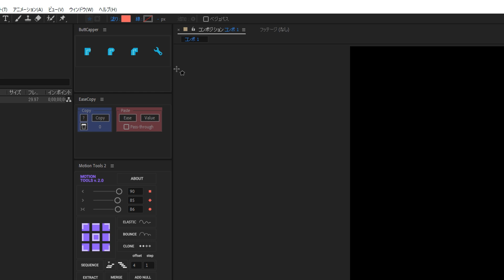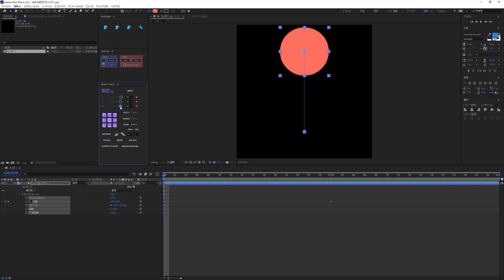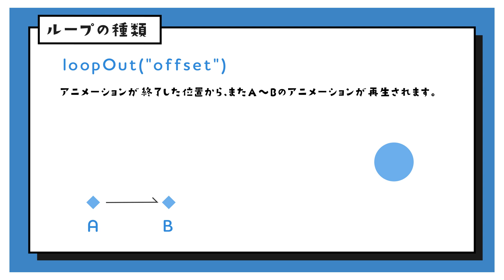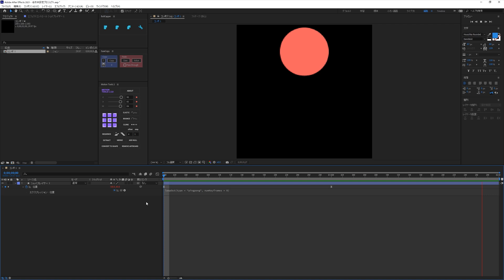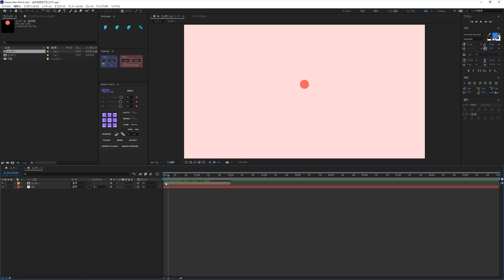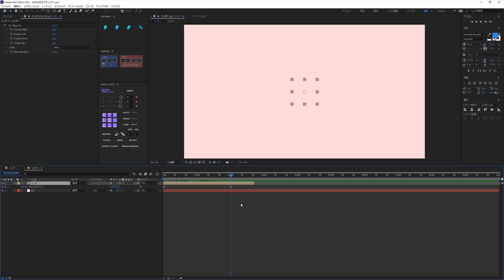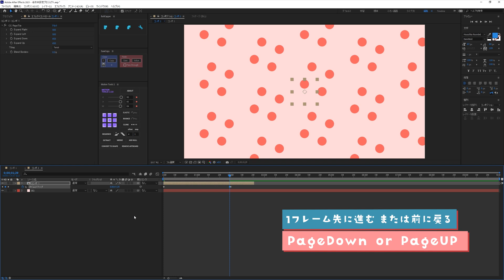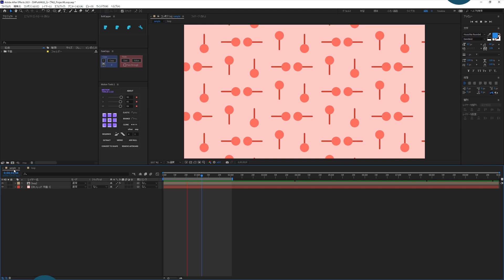ループ方法とタイムリマップ【AfterEffects/チュートリアル】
今回はループ方法とタイムリマップという機能について紹介します。
ループ方法を覚えると、デュレーション分のキーフレームを打たなくても、アニメーションし続けてくれるので
非常に時短に繋がります。ループ方法も種類があるので紹介していきます。
他に、ループさせる際にもお世話になる「タイムリマップ」についても解説します。
タイムリマップはレイヤーの時間をキーフレームで制御することができる機能です。
スローや早送りや停止、逆再生など自由に時間をコントロールすることができるようになります。

この動画で学べることは↓↓
・エクスプレッションでループさせる方法
・タイムリマップの基本
・ループを利用した背景映像作成

▶目次
00:37​​　作業開始
02:18​​　ループエクスプレッションの追加方法
03:06​​　ループ方法の種類について
03:31​​　ループの種類：cycle
03:46​​　ループの種類：pingpong
04:02​​　ループの種類：offset
04:11​​　ループの種類：continue
04:37​​　ループの種類：continueの注意点
05:06​​　numKeyframesとは？
05:56​​　作業再開
08:09​​　タイムリマップの有効化
08:24​​　タイムリマップとは？
09:00​​　タイムリマップの注意点
11:05​​　タイムリマップでループさせる際の注意点
12:33​​　エンディング

いよいよ基礎編も終了となります。

■補足
動画内では補助的に使用する無料スクリプトがあります。

Motion Toolsに関しては、無料から有料となってしまったので、導入されていない方は以下の動画を参考に作業を進めてください。

よく使用する「イラスティック」は、バウンスのエクスプレッションを使用して対応しましょう。
◆使用するエクスプレッション
下記URLのドキュメントからエクスプレッションをコピーして、バウンスさせたいプロパティに貼り付けましょう。

サムネイルに「Loose Drawing」さんのイラストを使用させていただきました！